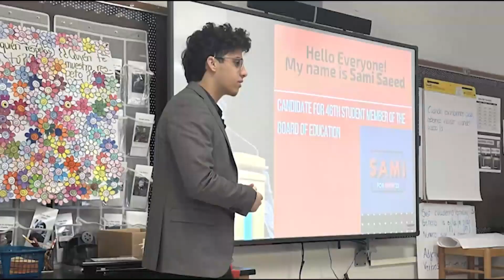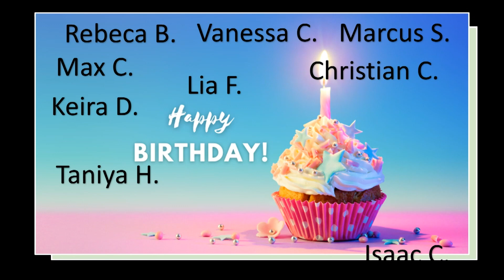Jag TV Final Sept 5